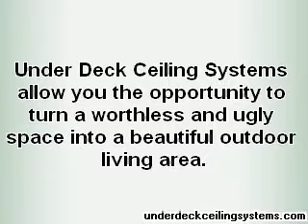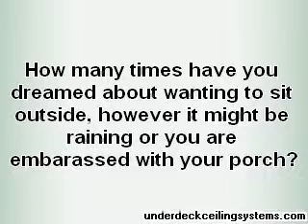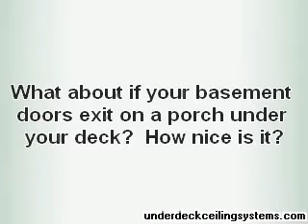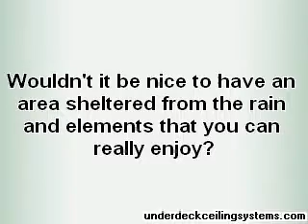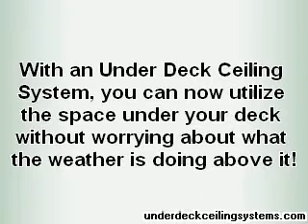What Are Under Deck Ceiling Systems?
Are you tired of looking at the ugly joists under your deck?  Would you like to transform a rather worthless space into a beautiful outdoor entertaining area?  Learn more about under deck ceiling systems and how you can benefit from them.